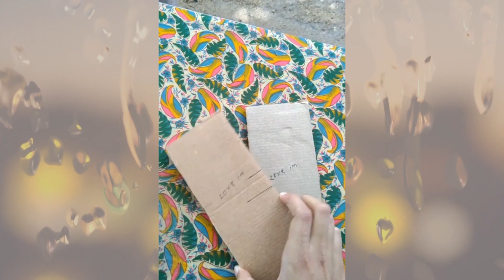DIY Simple Water Dispenser Machine From Cardboard v2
How to make water dispenser at home using cardboard.

Make your life easy with our new water dispenser. Just use cardboard and water pump motor. Do it as your Science project in school or as household water dispenser. Make best out of waste!

Gayathri, one of our favourite students in plus two made a beautiful water dispenser at home using cardboard for submitting her creative assignment last day...and we were surprised!
She had made such a wonderful presentation. no words to describe it. we are so proud of u Gayathri. for teaching such a wonderful kid!!!
Rekha K Kartha
                                                                                               (Director)
                                                                                         Vrindha Science Hub